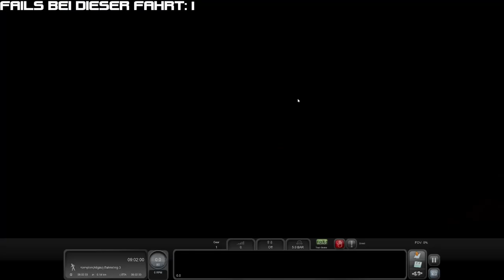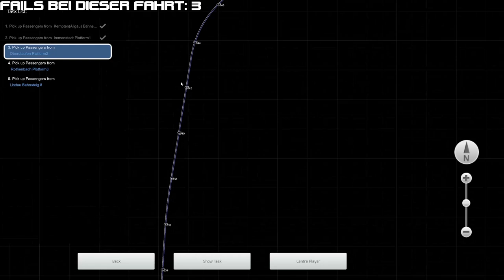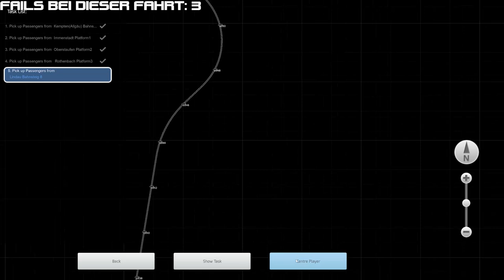Mit der BR218 die Allgäubahn entdecken!